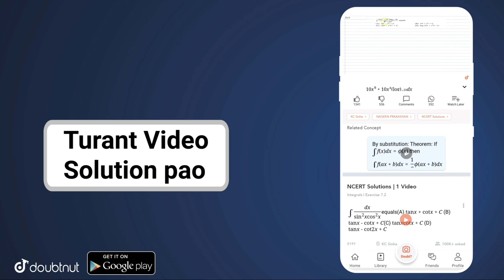Raistar Rotation Drag Trick 🔥| Rotation Drag In Free Fire | Rotational Drag Ff | Rotation Technique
More Features :
1) Saari important books milengi solved video solutions ke saath
2) Previous year papers, Important PDFs, Question Bank
3) Crash Course, Mock Tests, Quiz
4) India's biggest student's community
& much more

3 Crore se zyada bachho ka bharosa!!"

I Explained - Raistar rotation drag trick or rotation drag in free fire and rotational drag ff or rotation drag technique and how to do rotation drag in free fire or rotation drag mistakes and you can also find rotation drag handcam or rotation drag tutorial and rotation drag free fire amd many more.

Main Topic I Covered:~
1. Raistar rotation drag trick
2. how to do rotation drag in free fire
3. rotation Drag kaise mare
4. free fire rotation drag trick
5. how to play like raistar
6. free fire me rotation drag kaise mare
7. free fire tips and tricks
8. new rotation drag free fire
9. free fire headshot setting
10. rotational drag technique handcam

💧My Device : SAMSUNG A50 ( 4gb, 64gb)
💧Ff Name : ʙᴏᴛ ɢᴀᴍᴇʀ×͜×
💧Country : India
💧Guild : Last Bencher#

I Solved:-
1. rotation drag technique free fire
2. free fire live
3. one tap headshot trick
4. desert eagle headshot trick
7. how to improve free fire gameplay
8. how to improve my free fire gameplay
9. rotation Drag in free fire
10. perfect aim lock trick
11. free fire headshot trick
12. headshot trick free fire
13. how to do rotation drag after update
14.  rotation Drag in free fire 2021
15. advance rotation drag trick

Thanks For Reading Love U All ❤.